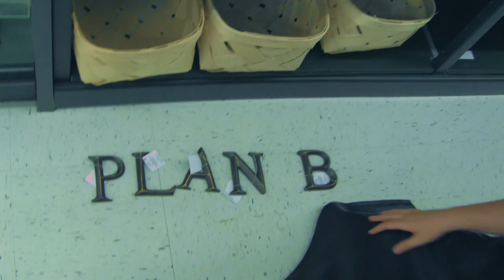Feminism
take notes